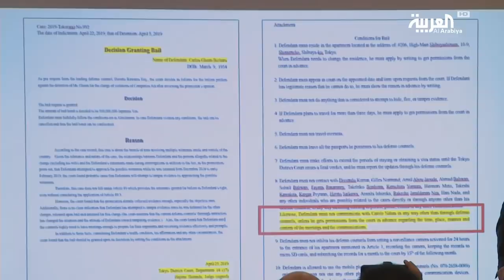في أول ظهور له غصن يدافع عن نفسه ويقدم مبررات هروبه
بحضور زوجته وعدد من محاميه وأفراد عائلته ظهر كارلوس غصن لأول مرة بعد وصوله الى لبنان في مؤتمر قدم فيه ما اعتبره براهين حول براءته.

ــــــــــــــــــــــــــــــــــــــــــــــــــــــــــــــــــــــــــــــــــــــــــــــــــــــــــــــــــــــــــــــــــــ